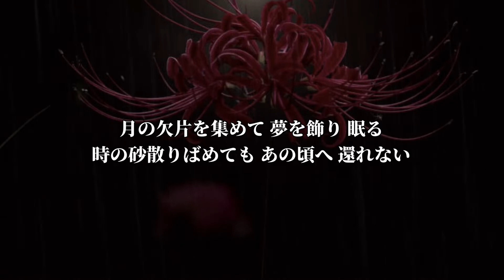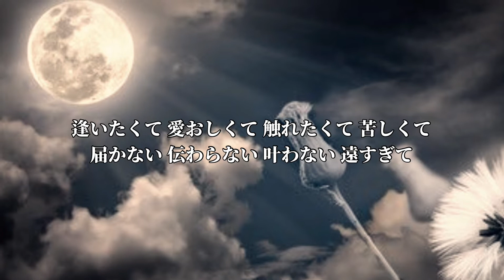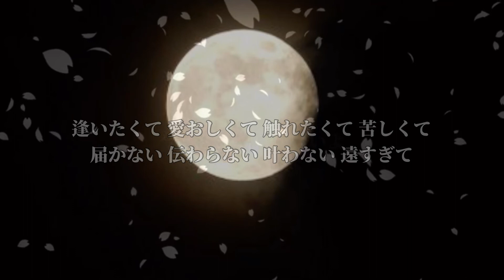月光花 (Janne Da Arc)アニメ【ブラック・ジャック】OPテーマ (歌詞付き) Cover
2005年1月19日リリース
23枚目のシングル

作詞/yasu
作曲/yasu
編曲/Janne Da Arc

原曲キー